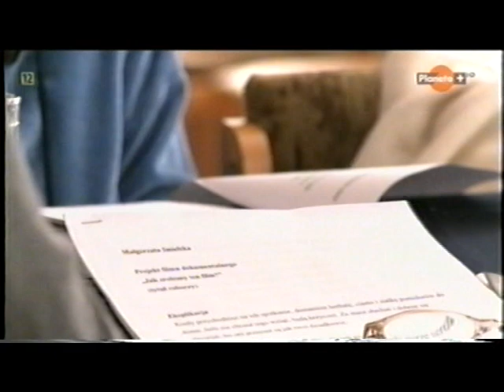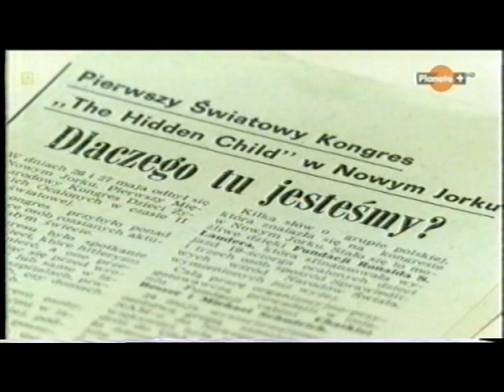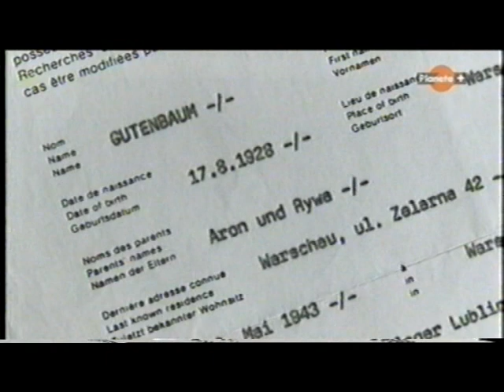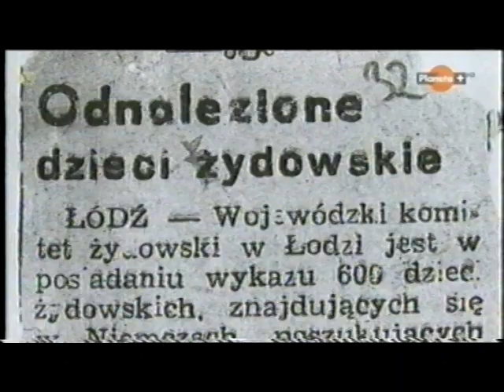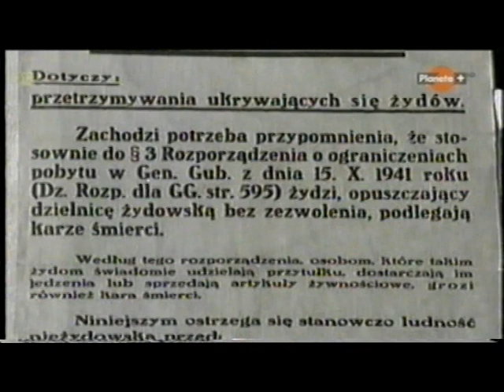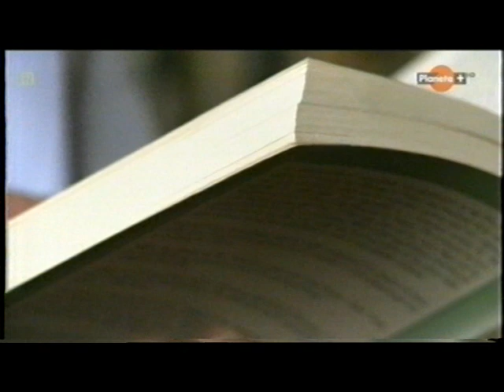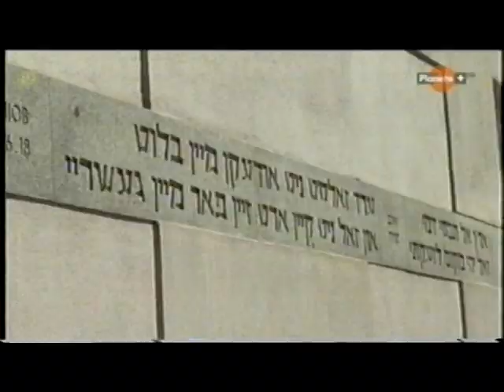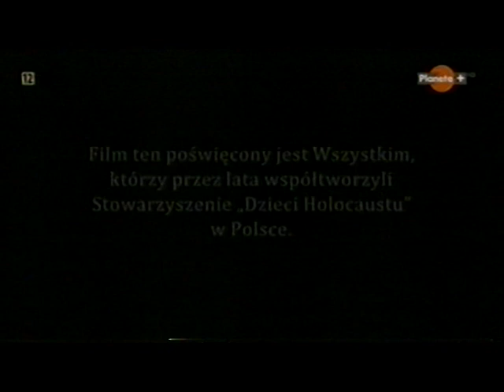DZIECI HOLOCAUSTU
archiwum vhs
Dokument pokazujący jak Hitlerowcy niszczyli również najmłodszych.